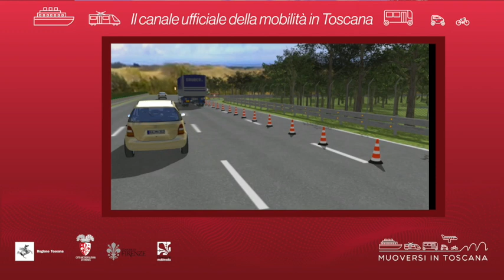Muoversi in Toscana - Edizione delle 15.30 del 29 luglio 2021